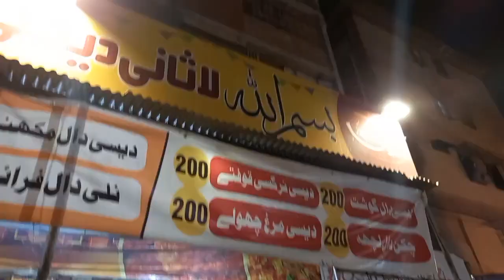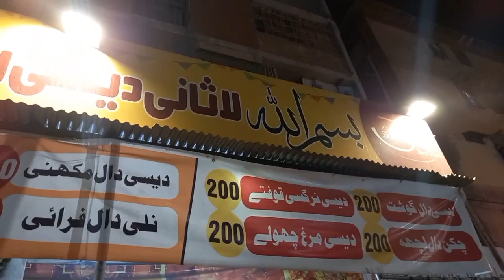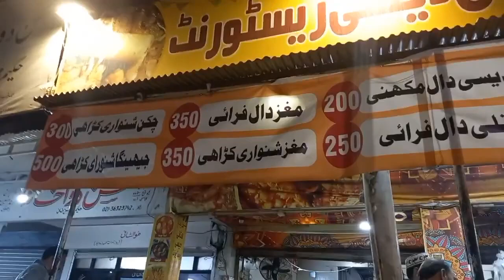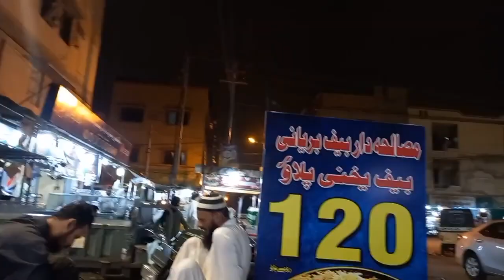Vlog Kharab Ho Gaya Daily Vlogs